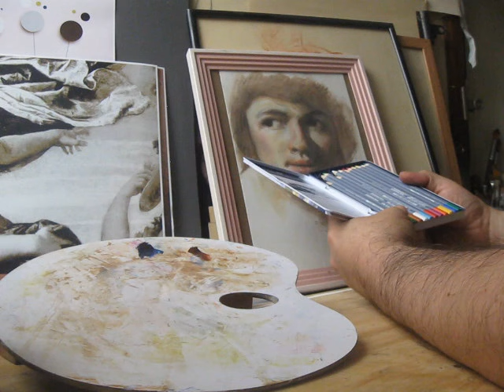ENMARCANDO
Unos minutos en el taller, cambiando de dibujos en los marcos y una charla.